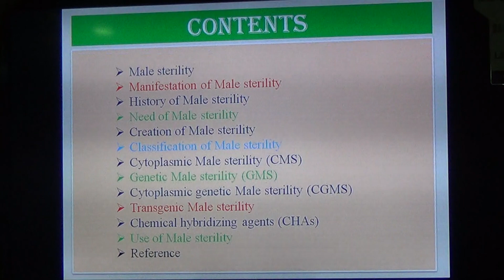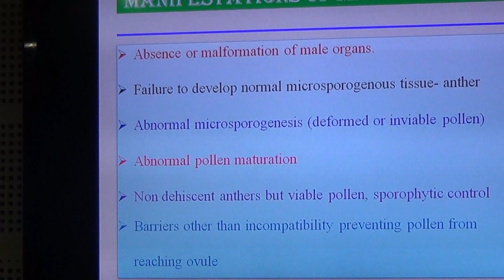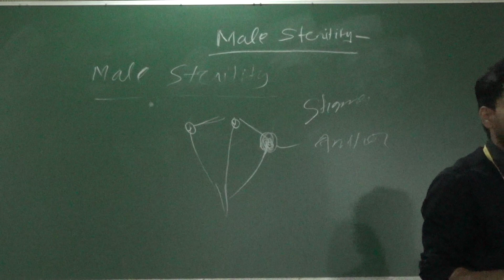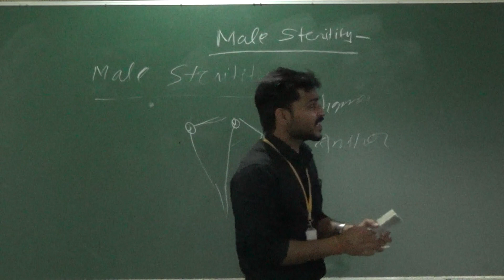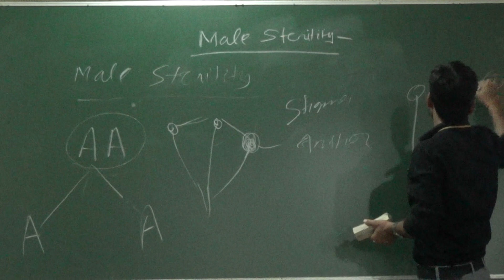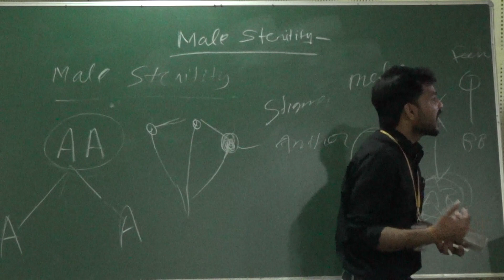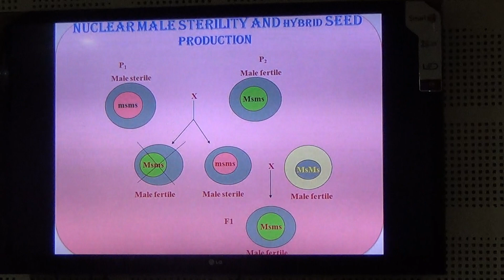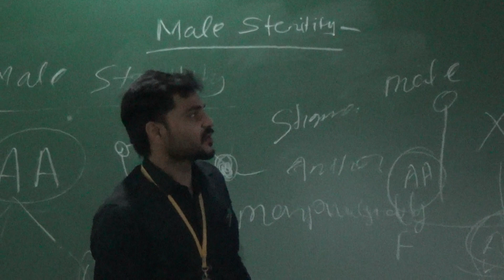Introduction to Male Sterility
Introduction to male sterility by Mr. Dinesh Kumar Assistant Professor of School of Agricultural Sciences.